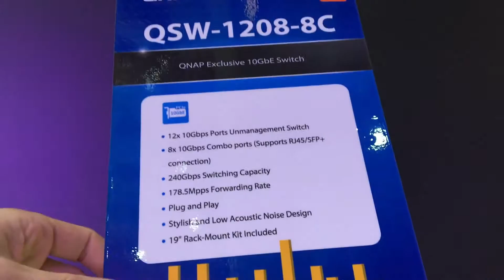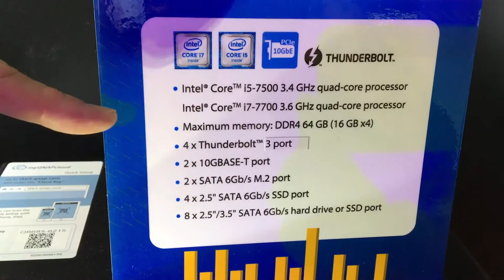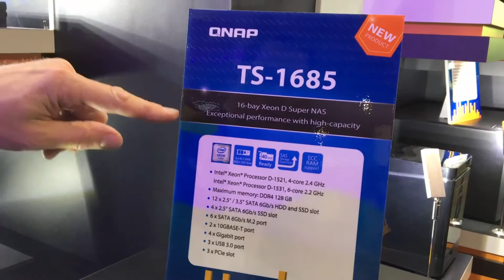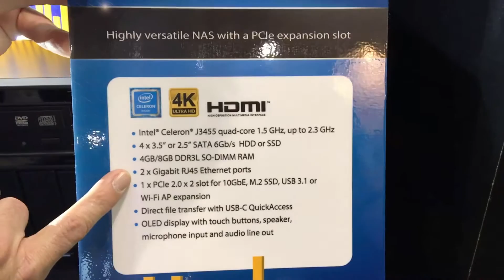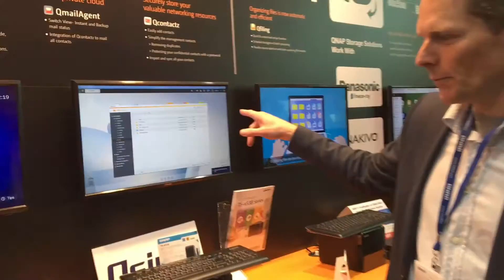QNAP at CeBIT 2017 - Discover our new technologies, products and more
QNAP is “bringing it” to the center stage of Internet of Things, presenting the QIoT solution combined with smart home concepts in terms of surveillance, security, and multimedia applications.